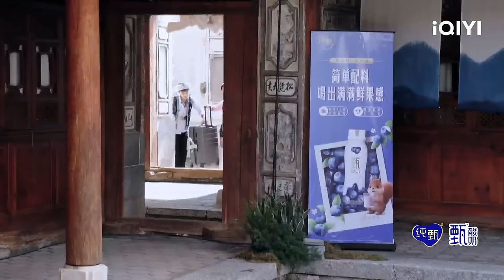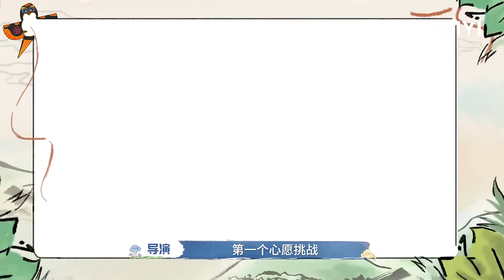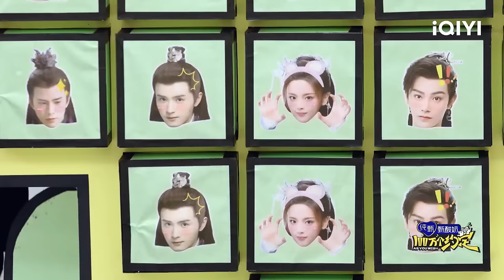EP1 混乱团战杨超越“杀疯了”丁禹兮惨被压！小丁失言被超越警告！ | 100万个约定之七时吉祥 FULL | As You Wish: Love You Seven Times | iQIYI精选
《100万个约定之七时吉祥》即将于iQIYI精选全球上线！登录iQIYI国际版或下载iQIYI国际版APP，还有更多独家资源等着你：

《七时吉祥》剧组大理团建，杨超越丁禹兮花式变装，初空祥云再续前缘